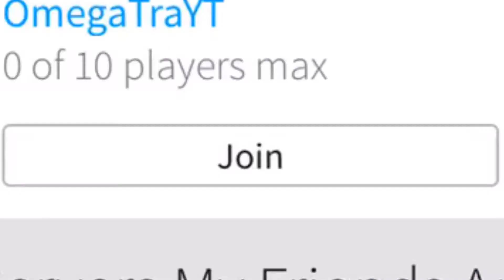How To Get Power Very Fast In Super Saiyan Simulator! (Easy)